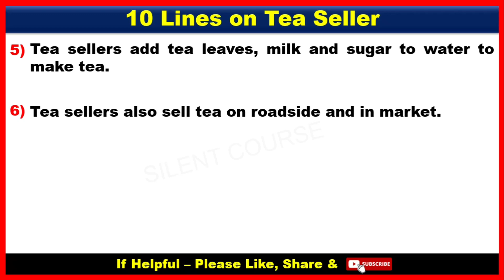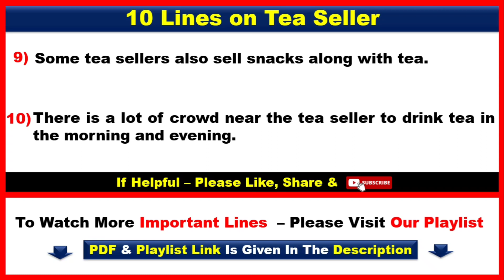10 Lines on Tea Seller In English | 10 Lines Paragraph on Tea Seller | Few Lines About Tea Seller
👉 About Video : - Hello my friends today we will learn that how to write 10 Lines on Tea Seller In English | 10 Lines Paragraph on Tea Seller | Few Lines About Tea Seller